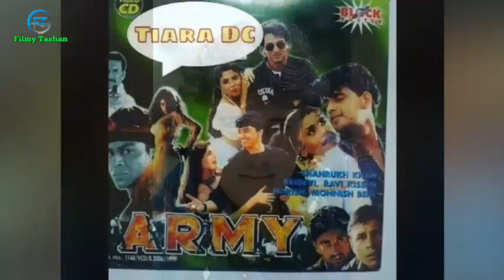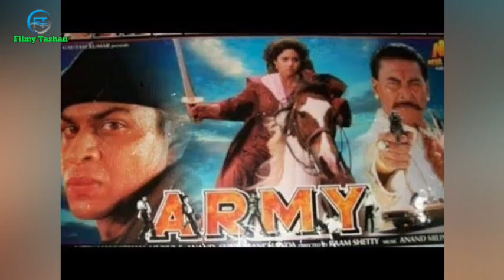Army 1996 Movie Unknown Fact || Shahrukh Khan || Shridevi || आर्मी बॉलीवुड मूवी बजट और कलेक्शन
Dosto Is Video Me Hamne Shahrukh Khan Shridevi Danny Denjogpa Sudesh Berry Mohnish Bahal Ronit Roy Ravi Kishan Aur Harish Kumar Starar Film Army Ke Budget Box Office Collection Aur Film Se Jude Unknown Fact Ke Bare Mein Bataya Hai

Movie : Army (1996)

Directed By : Ram Shetty

Staring : Shridevi Shahrukh Khan Danny Denjogpa Sudesh Berry Mohnish Bahal Ronit Roy Ravi Kishan Harish Kumar Asif Shaikh Kiran Kumar Ashok Saraf Kanchan Neelam Mehra Tinu Anand Dinesh Hingoo Vikas Anand And Arun Bakshi